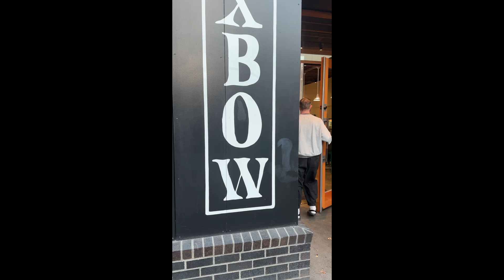Oxbow bakery BOOM! 💥 Or DOOM! ☠️‼️